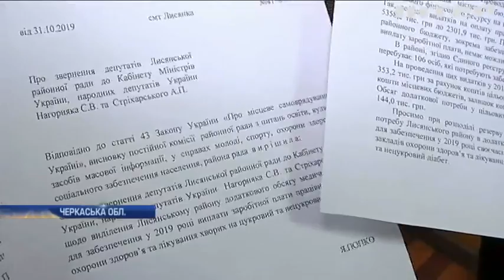Медики Черкащини ризикують залишитися без зарплат